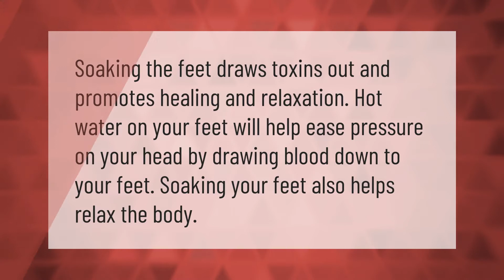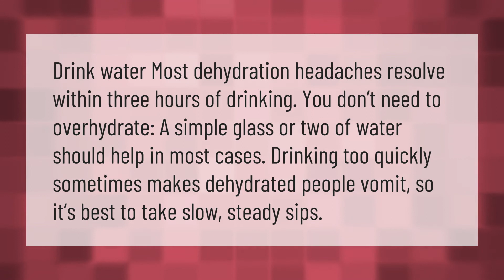Does soaking your feet help headaches?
00:00 - Does soaking your feet help headaches?
00:34 - What is the fastest home remedy for headache?
01:05 - Is heat or ice better for headache?
01:30 - Does drinking water help headaches?

Laura S. Harris (2021, January 31.) Does soaking your feet help headaches?
    AskAbout.video/articles/Does-soaking-your-feet-help-headaches-217219